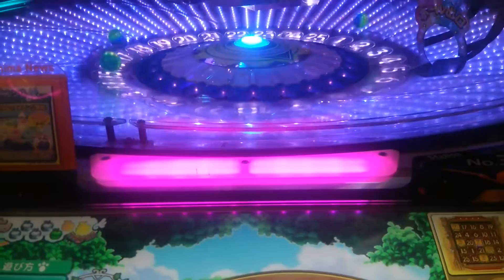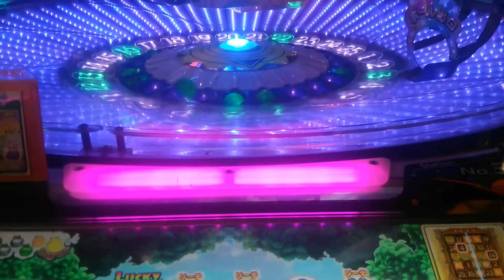アニマロッタ3 ハッピーフラワー②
去年のロケテです。